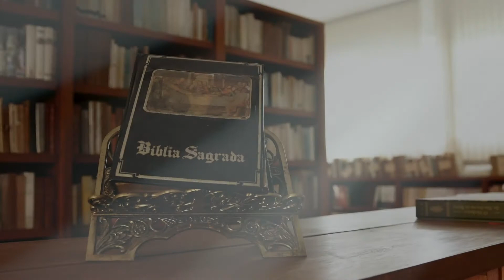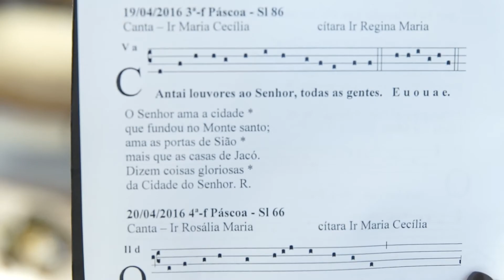Programa Entoai Salmos | Salmo 86 - 19/04/2016